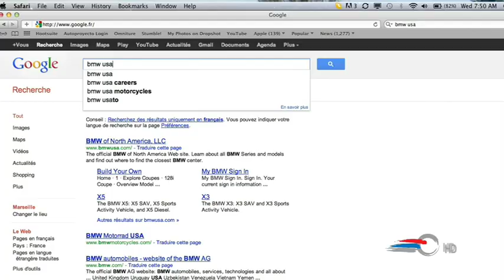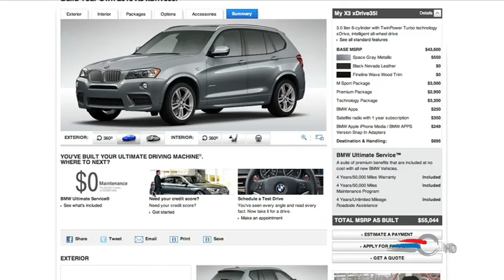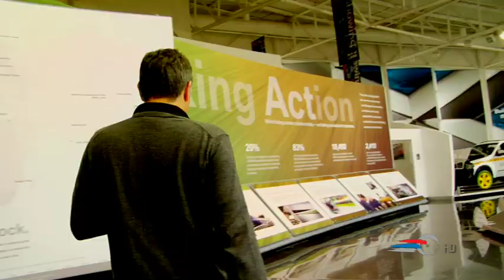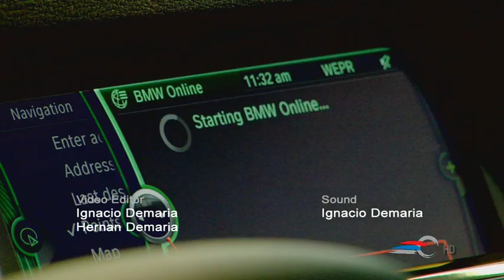BMW X3 2012 Prueba de manejo y compra en linea - Autoproyecto.com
Autoproyecto.com te invita para ver como se realiza una compra en línea del BMW X3 2012 y después recoger el vehículo en la fabrica de BMW en Spartanburg, Carolina del Sur. Para mas noticias de autos, pruebas de vehículos y todo automóvil, recuerde de visitar a